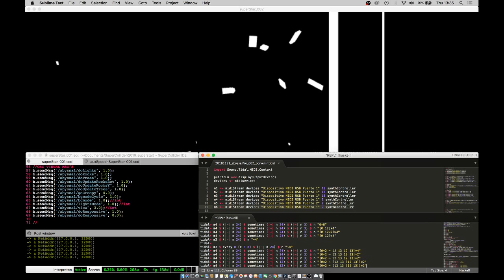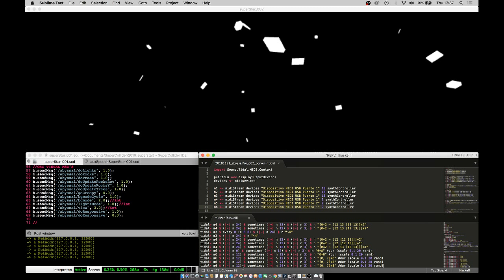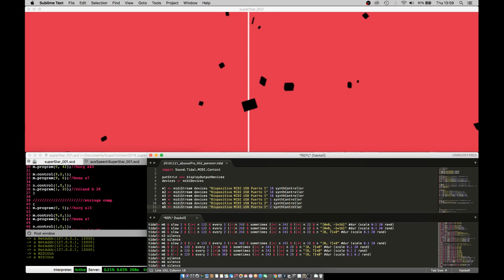TOPLAP15 - voodoochild - 14 February 2019 16:30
TOPLAP15 live performance by voodoochild from Valdivia, Chile
Using TidalCycles + MIDI + Processing